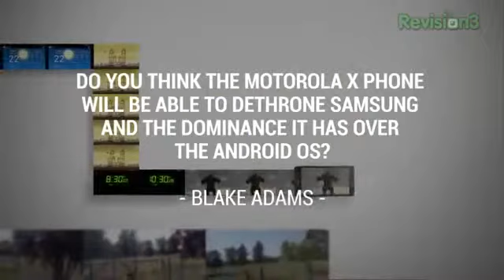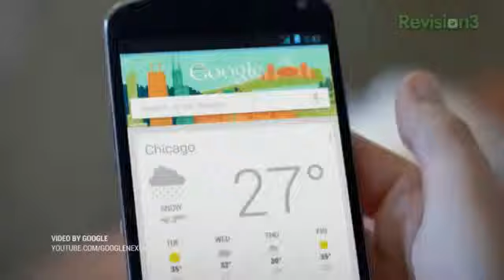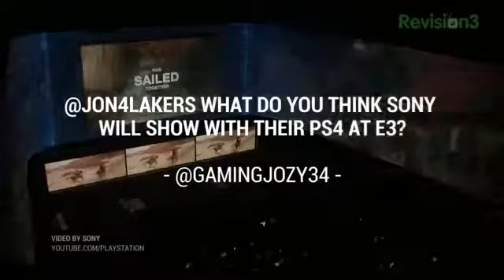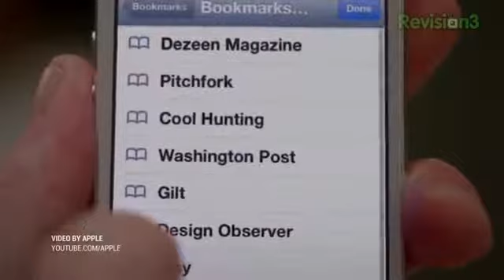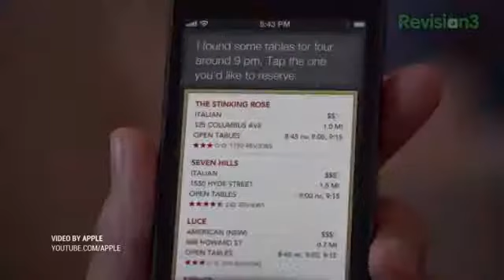PlayStation 4 and X Phone